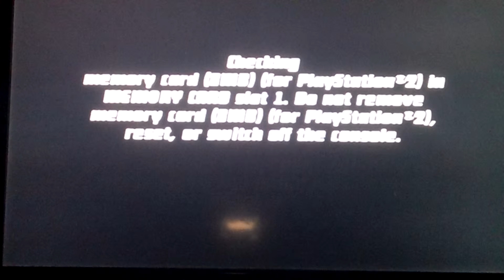Ben 10: Protector of Earth Pt21 (Washington D.C)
Friday October/31st/2014
I been there before